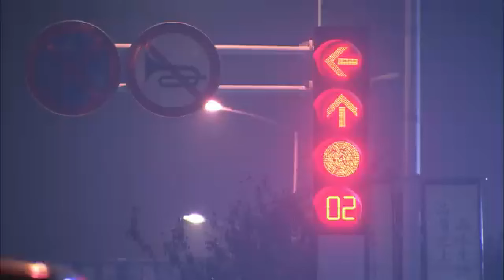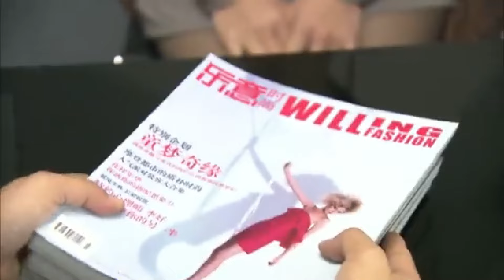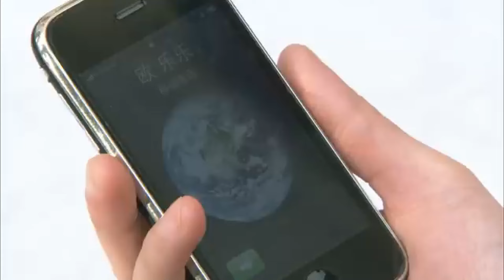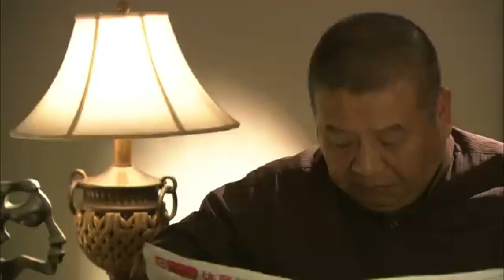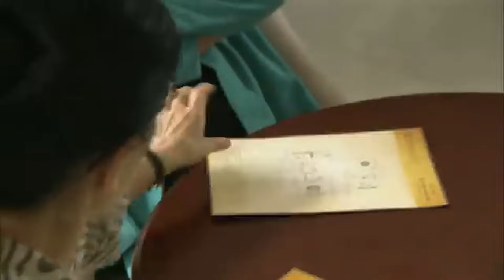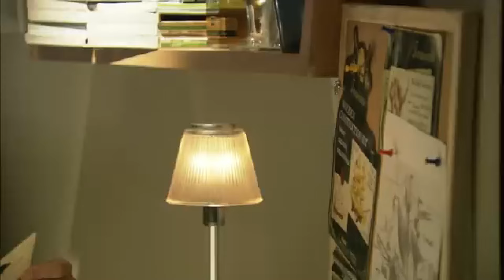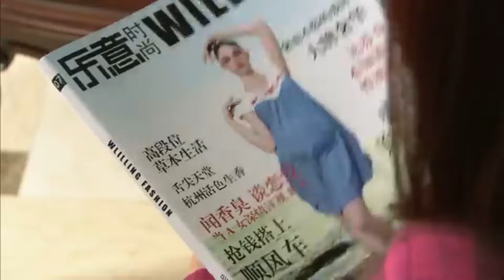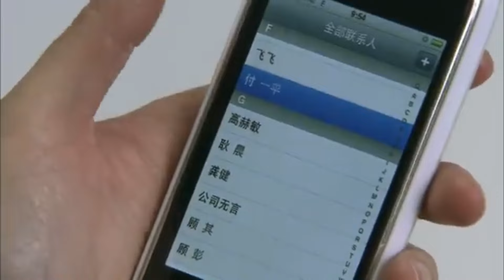小伙送少妇回家，在车上暧昧，最终抱得美人归💗 | Chinese drama and sub full episode | sweet urban drama | love